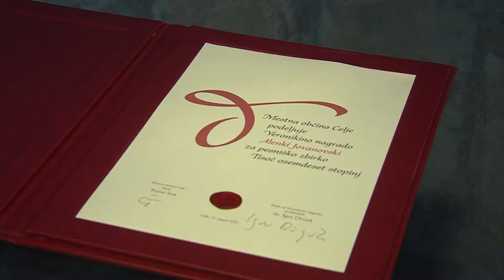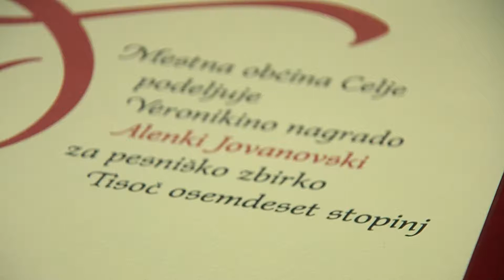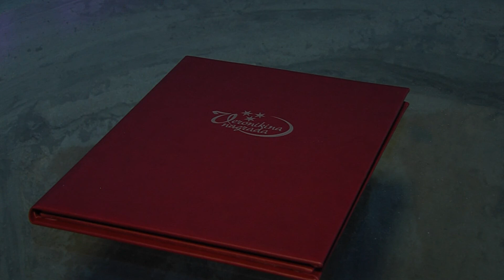Minute za kulturo 4.9.2019